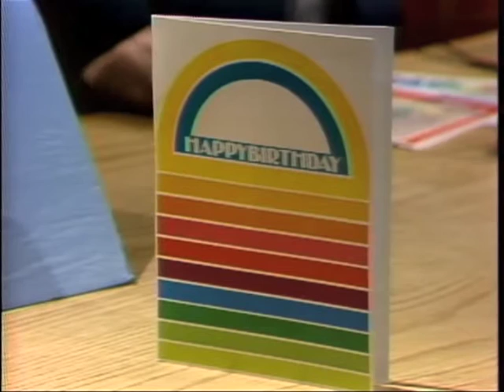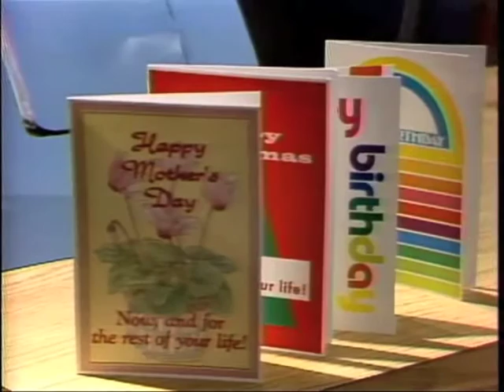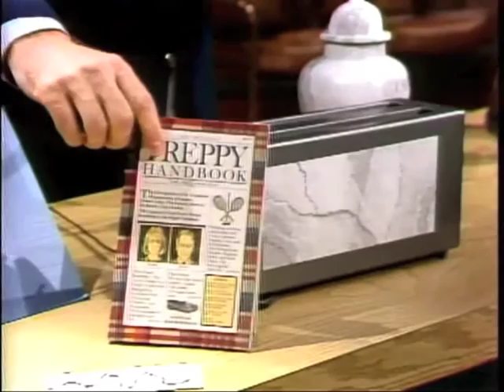New Gift Items on Letterman, May 26, 1982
Includes the first appearance of Rabid Dog Shaving Cream Dispenser.